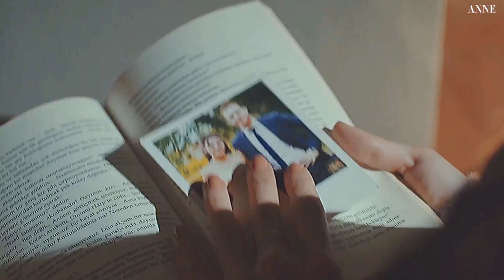► Eda & Serkan | Snowman [Happy New Year!]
Song: Sia – Snowman
Show: Sen Çal Kapımı